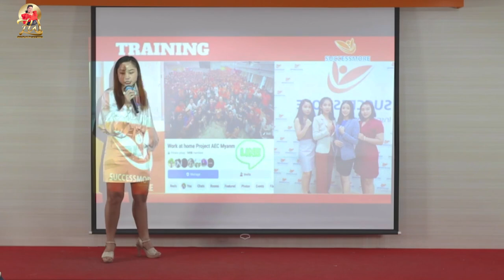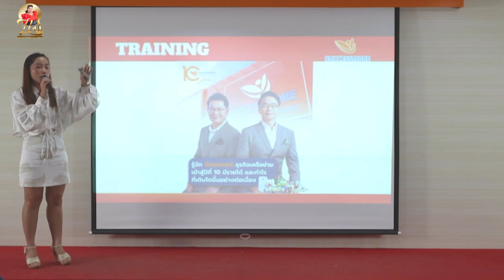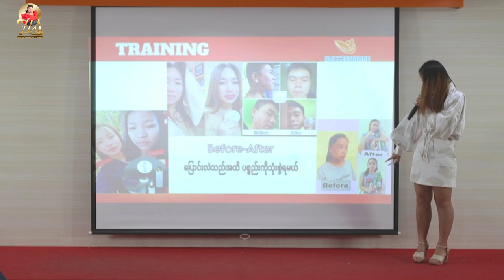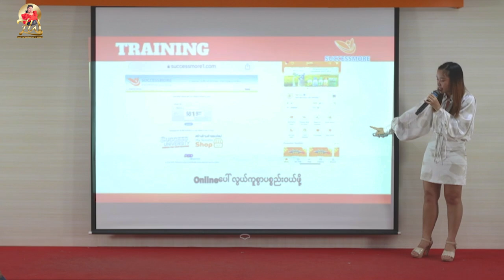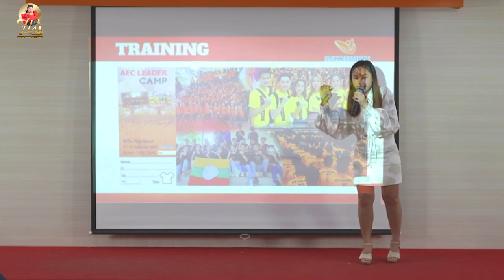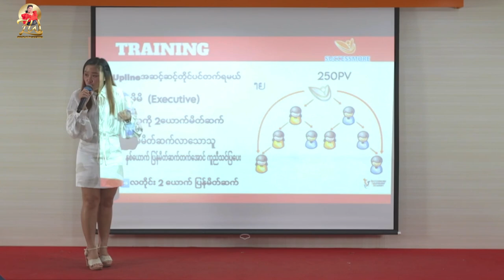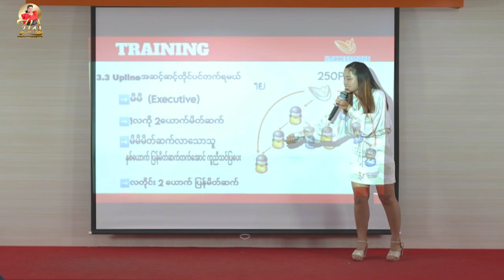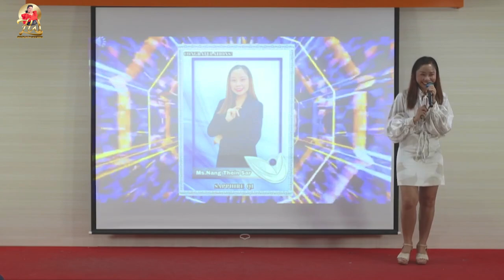SCMမှာ 3ချက်စတင်ခြင်းဖြင့် သင့်ဘဝကိုပြောင်းလဲပါ